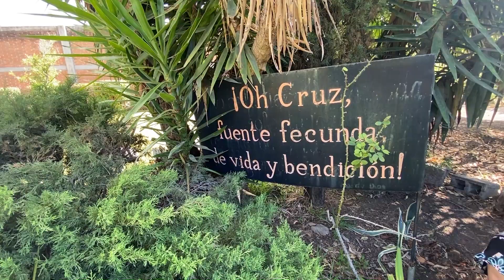Un cuarto de siglo de las Madres Españolas en Rioverde, SLP